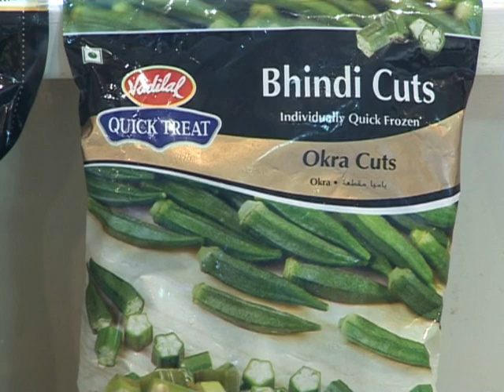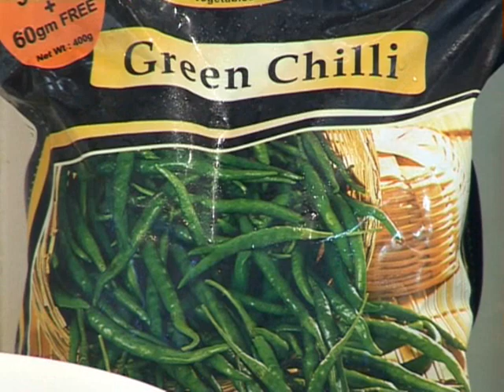" BHINDI GOSHT " (Okra) Bajias Cooking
¾ kg goat meat, 1md onion, 1sm onion, 2md tomatoes, 1md garlic, 10-12 green chilies, fresh coriander, 1ts salt, chili powder, coriander powder each, ½ ts turmeric powder and ½ ts of cumin seeds. Okra or lady finger 2cups cut, 1/3 cup oil for meat, 1 ½ cup oil for frying.